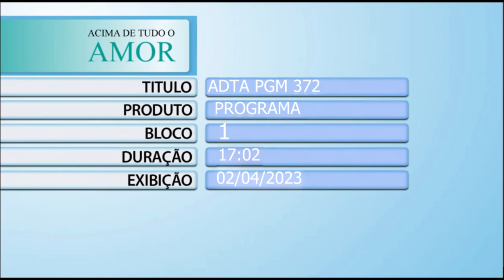Acima de Tudo o Amor – Histórias que emocionam [médicos do HA] – 02/04/2023 (Bloco 1)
Para dar continuidade ao tema abordado no programa anterior - que mostrou como a providência de Deus age, diariamente, na história do Hospital de Amor, 🙏🏼❤️ este “Acima de Tudo o Amor” apresenta a mensagem de gratidão de duas residentes especiais da instituição, que tinham o sonho de trabalhar no HA, seguir a missão de tratar, gratuitamente, todas as pessoas e salvar milhares de vidas. Marcela Gondim B. Guimarães e Mayza de Kássia G. Bueno abrem seus corações com lindos depoimentos. 🥰

Além disso, você vai conhecer a trajetória pessoal e profissional de dois médicos que também foram residentes na instituição e, agora, depois de entender a missão do HA e sua filosofia de amor, irão comandar outras filiais da entidade. O presidente do hospital, Henrique Prata, bate um papo com o ginecologista oncológico, Dr. Ronaldo Luís Schmidt – responsável pela unidade do HA em Lagarto (SE); e com o cirurgião oncológico, Dr. Luís Pires de Melo Filho – responsável pela unidade do HA em Palmas (TO).

São histórias que emocionam! 🤩